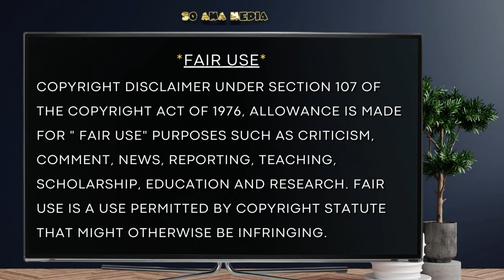🐝 Zoned in on - Ancient Egypt 🔆 2 of 4